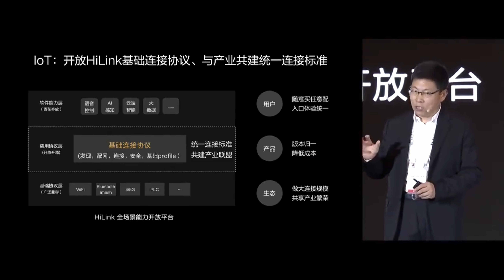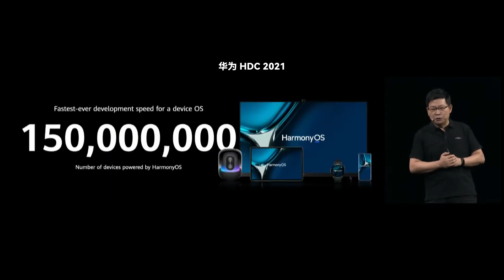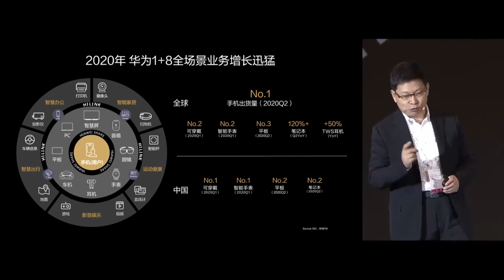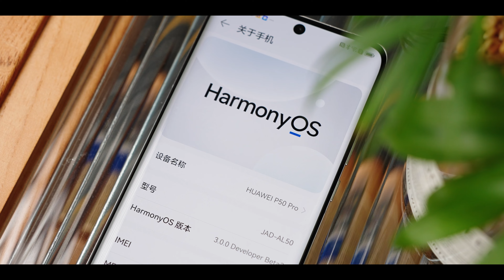三年之期，鴻蒙生態已經穩了？｜HYK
作為一個非常關注鴻蒙生態的人，三年時間裡鴻蒙裝機量超3億，這個成績絕對稱得上是階段性成功。但這個生態依舊面臨著不小的挑戰，隨着前段時間華為Mate50 系列和鴻蒙3.0的發布，我覺得對於鴻蒙生態來說，可以做個初步的總結和展望了.